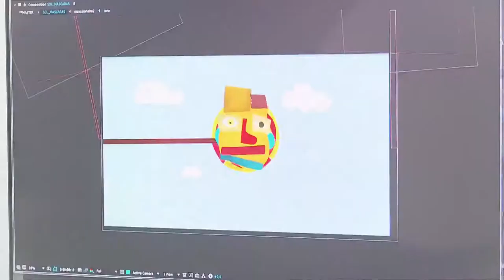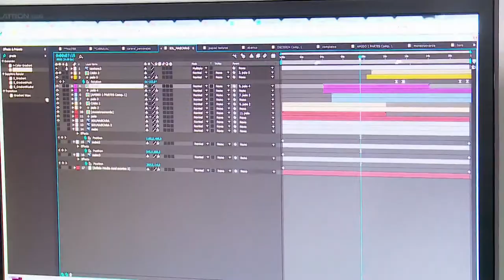Historia de Cuentazos con Efectazos Cap 15-8-17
'Cuentazos con Efectazos' fue uno de los proyectos ganadores de la anterior versión de Crea Digital. Este consiste en historias de un padre y un niño que leen cuentos infantiles juntos, con efectos especiales; mientras el padre narra, el hijo hace los efectos sonoros. En este capítulo, conoceremos este triunfador proyecto.